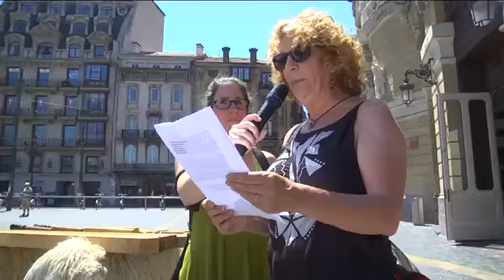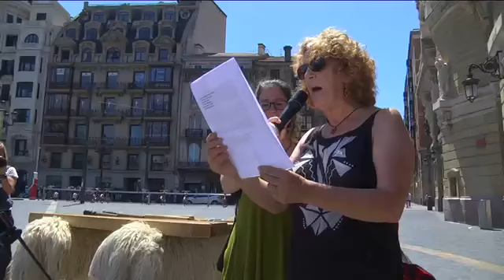Euskal Herria con Revolución Bolivariana: miles secundaron llamado de plataforma Venezuela aurrera